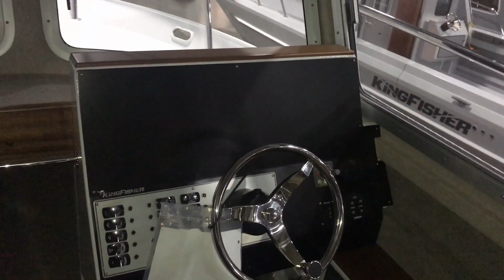2019 Kingfisher 3125 GFX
Nelson from Stevens Marine walks you through the brand new Kingfisher 3125 GFX on the floor at the Portland Boat Show.